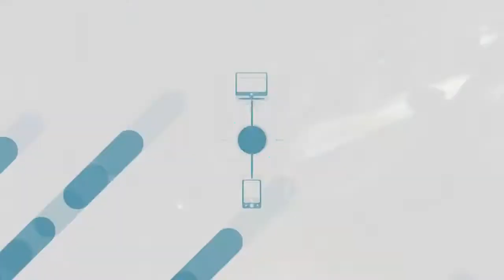小牛犊误闯高速 交警巧妙引牛出路